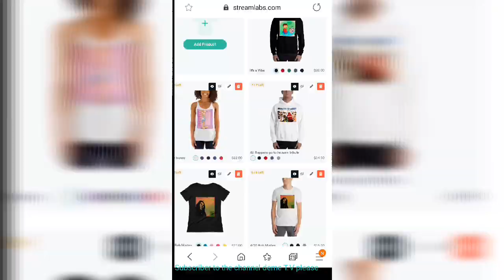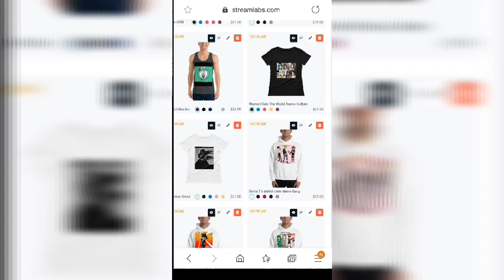Duki Goteo Music Audio Reaction | Dukani Back With Banger